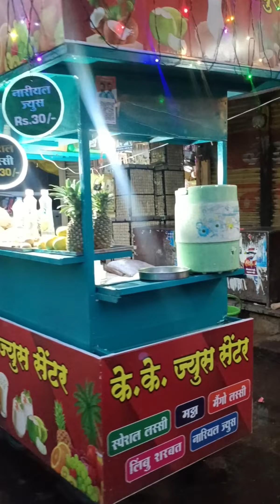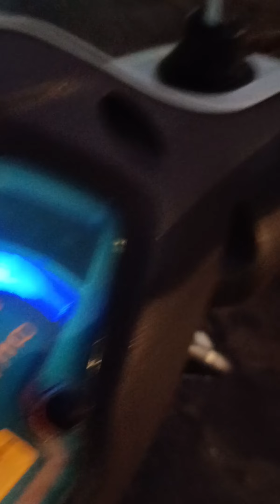Latur Ramzan ka zabardast mahol dekho😲😲😲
laturr mein Ramzan ka mahaul Ramzan mein naye naye item khane ke liye yahan per banae jaate Hain bahut badhiya khana milta hai yahan per